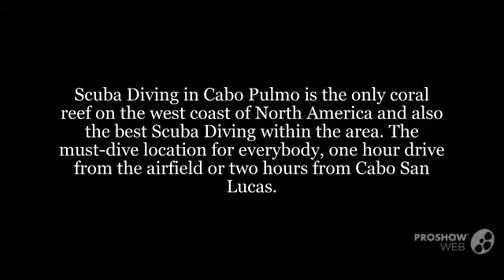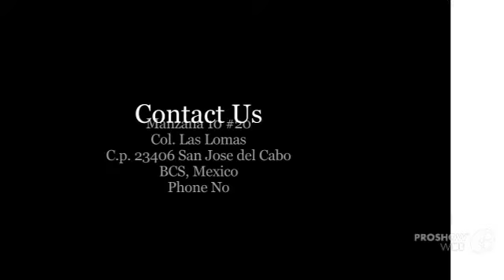Scuba Diving in Cabo Pulmo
Scuba Diving in Cabo Pulmo is the only coral reef on the west coast of North America and also the best Scuba Diving within the area. The must-dive location for everybody, one hour drive from the airfield or two hours from Cabo San Lucas.